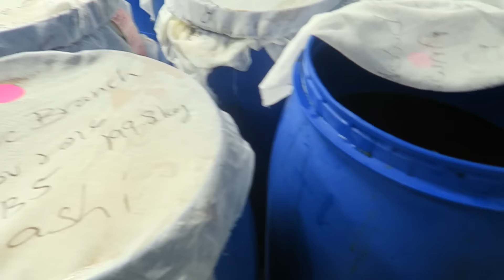08/11/2016: JE VISITE L'USINE DE LUSH À TORONTO !!!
M E S L I E N S:
♡ Chaîne principale: